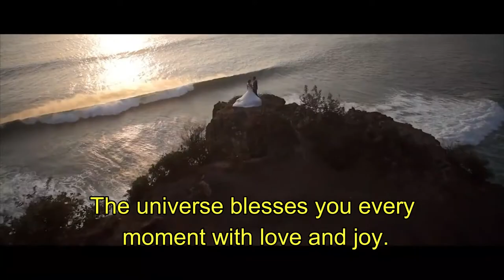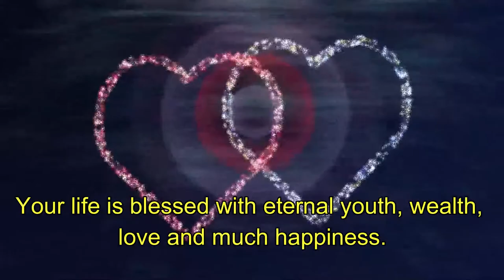Positive Affirmations,Bringing Good Energy To You!Motivational music, sounds.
If you are feeling down and lost hope in yourself, you must listen to this positive affirmations which bring you positive and good energy.
You are always in the right place at the right time.
The best and the highest comes to you at every moment.
You receive everything wonderful that you desire.
You are a wonderful person.
You grow younger and more beautiful every day.
You are successful at everything you do.
You love and accept yourself for who you are.
You are infinitely wealthy and rich and have an infinite abundance of money and precious treasures.
You are in the perfect love relationship with the perfect person for you.
You deserve and receive happiness in every aspect of your life.
The universe blesses you every moment with love and joy.
You are completely healthy in every way.
Your body, soul and mind are in complete harmony with each other which keeps you in perfect health and forever young.
You are talented and creative.
You enjoy being yourself.
You really are beautiful.
You are special and unique.
You accept yourself for the wonderful person you are.
You enjoy giving and receiving love at every moment.
Your life is blessed with eternal youth, wealth, love and much happiness.
You are loved for the beautiful and kind person that you are.

Please
Thanks and stay positive.